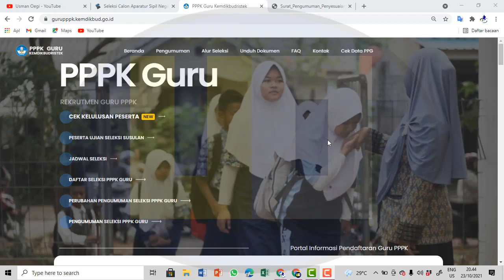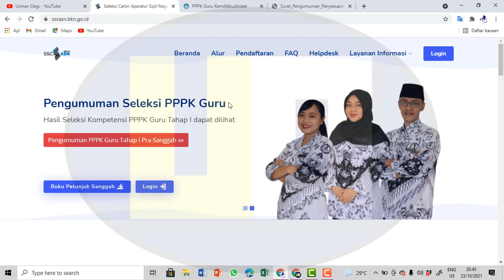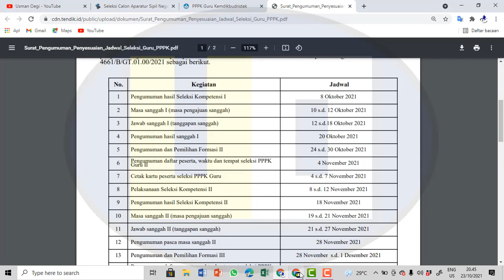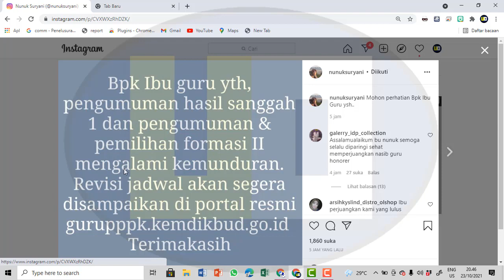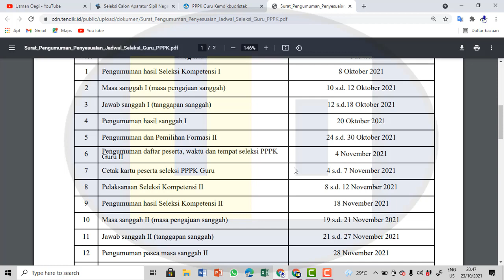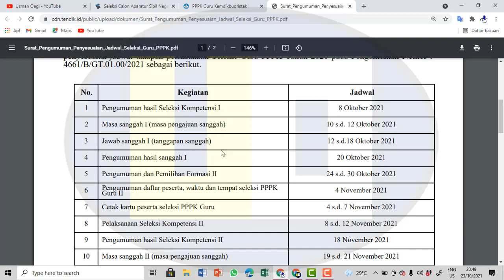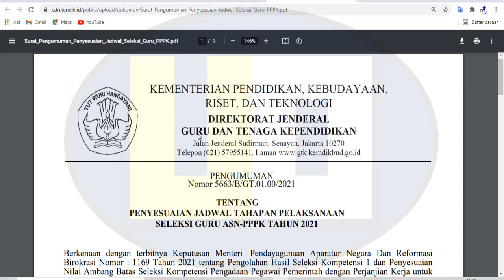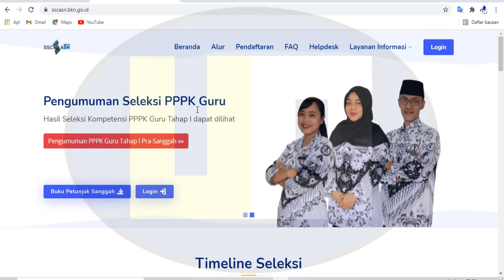RESMI DIUNDUR !! INFO TERBARU JADWAL PENGUMUMAN HASIL SANGGAH DAN PEMILIHAN FORMASI PPPK TAHAP 2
Berikut info resmi langsung dari kemdikbudristek (Ibu Nunuk Suryani) perihal adanya revisi jadwal pelaksanaan pppk guru 2021 yaitu pengunduruan jadwal pengumuman hasil sanggah dan pemiilihan formasi pppk tahap 2